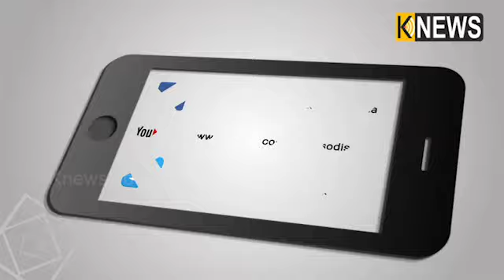ଏବେ ବି ଆଫଗାନିସ୍ତାନରେ ଅଛନ୍ତି ମାସୁଦ ||Knews Odisha